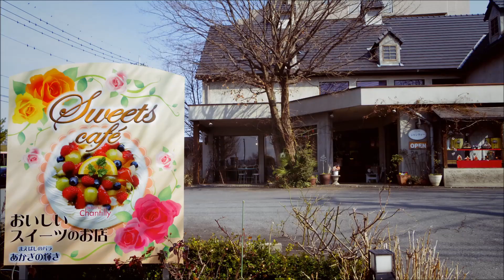16/02/28 常盤 聡選手ゴール＋バク宙（J2第1節 ザスパクサツ群馬×FC岐阜）